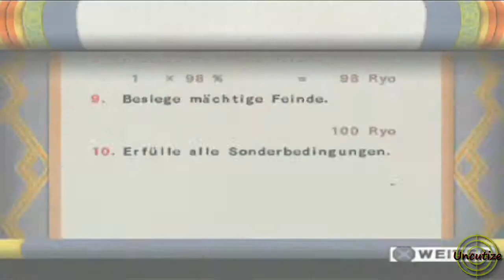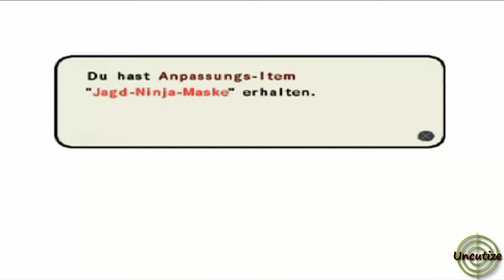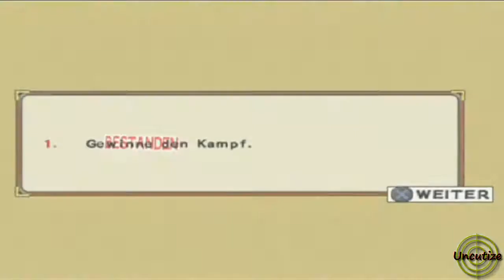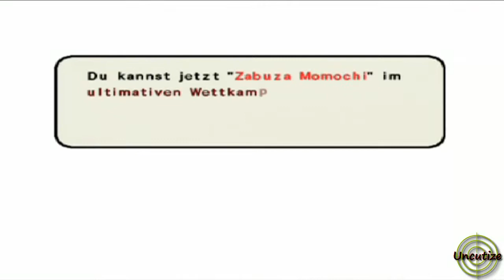Let's Play Naruto Ultimate Ninja 3 Story Mode #02 Zabuza und Haku (Deutsch/HD)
Naruto's erste richtige Mission, es kommt zum furiosen Kampf auf der Brücke mit Zabuza und Haku, viel spaß